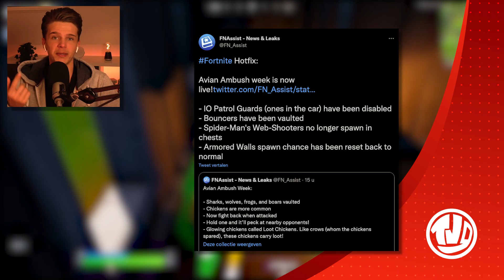*NIEUW* Mini Update In FORTNITE!! *ALLE* Informatie!!